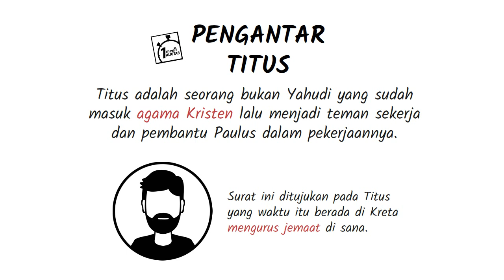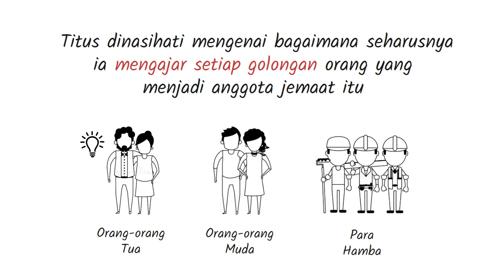PB-17 Pengantar Kitab Titus - Seri Pengantar Alkitab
Surat kepada Titus adalah salah satu dari tiga surat gembala (bersama dengan 1 Timotius dan 2 Timotius) dalam Perjanjian Baru, yang secara historis dikaitkan dengan Rasul Paulus. Ditujukan kepada Titus dan menjelaskan persyaratan dan tugas para presbiter/uskup.